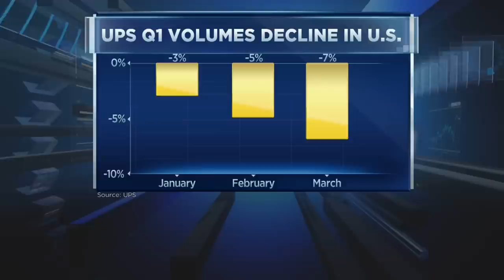CNBC Exclusive: UPS CEO Carol Tomé Talks Q1 Results, Labor Negotiations and AI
UPS CEO Carol Tomé sits down with Worldwide Exchange anchor Frank Holland after the company released first-quarter results. Tomé discussed the current demand environment, the impact of people returning to offices, the ongoing negotiations with the Teamsters labor union and AI.